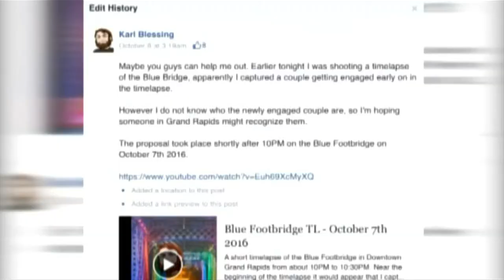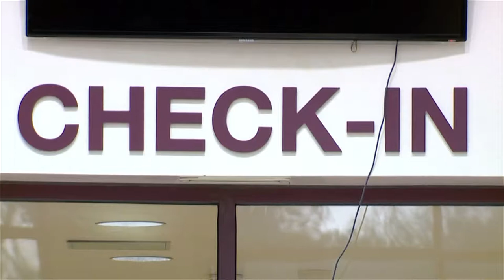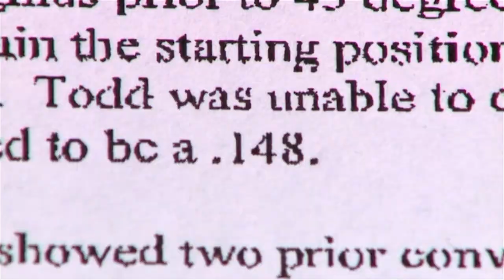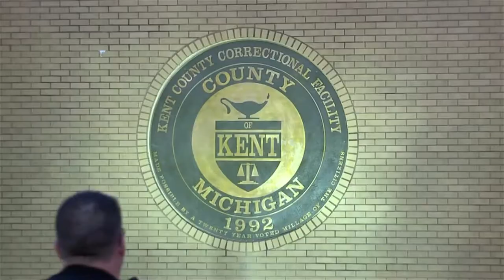Jeremy Adams Demo Reel